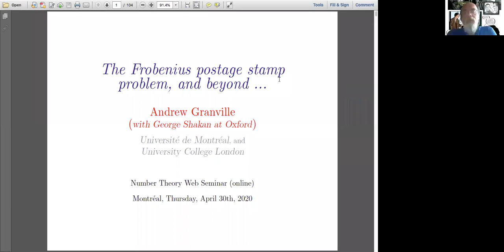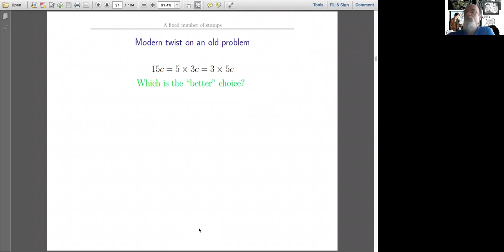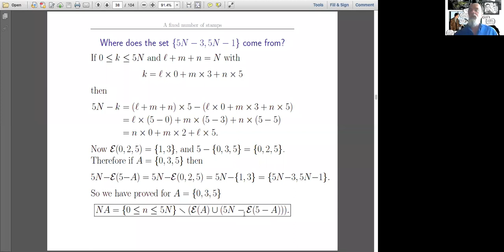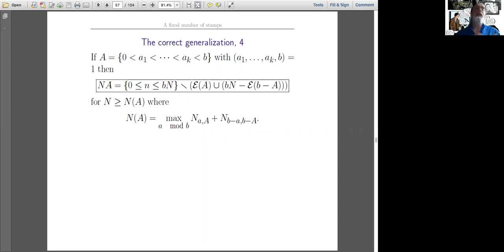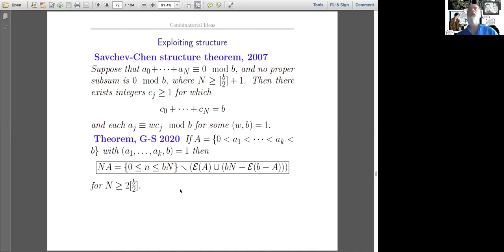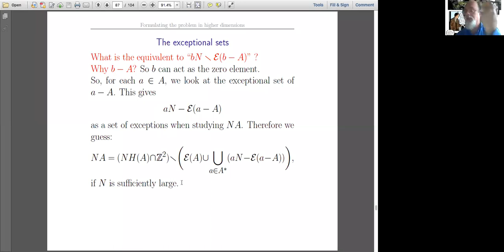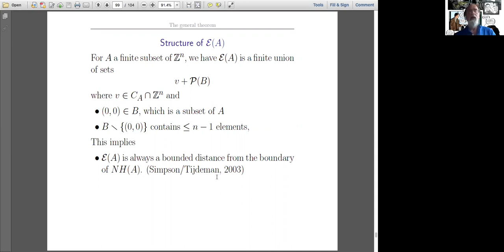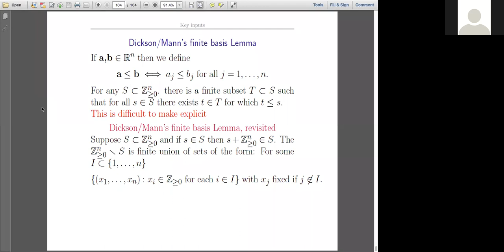Andrew Granville: Frobenius's postage stamp problem, and beyond... (NTWS 001)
Abstract: We study this famous old problem from the modern perspective of additive combinatorics, and then look at  generalizations.

Original air date:
Thursday, April 30, 2020 (8am PDT, 11am EDT, 5pm CEST, 11pm China Standard Time, (+1) 1am AEST, (+1) 3am NZST)